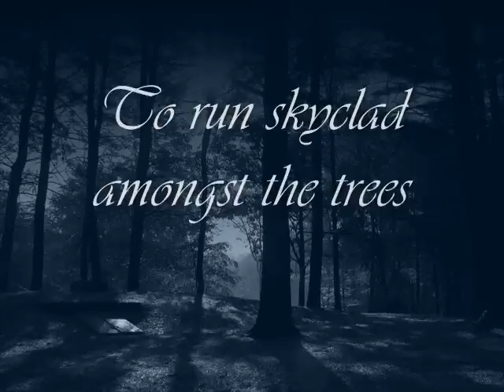Omnia - The Wylde Hunt (with intro)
This song was not on YouTube yet with the original intro, and seeming how the song on the album starts (it flows from intro to song) I think it should be posted with intro.

When all the world has gone to sleep
The hunters to the forest creep
From out 'the wild wood comes the call:
"The hunt is life ... the hunt is all ..."

An ancient forest beckons me
To run skyclad amongst the trees
My lusty spear, it cannot wait
The gentle deer to penetrate

Cernunnos, Lord of Beasts, he grunts:
"Come join us for the Wylde Hunt! ..."

*** I do NOT own the band Omnia ), their music, or any other material used in this video ***